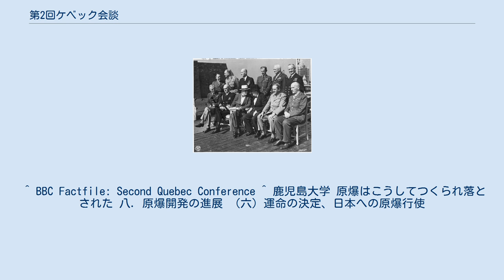第2回ケベック会談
ケベック・シティーの歴史
イギリス・カナダ関係
会談に出席した英米の軍事指導者たちによる記念撮影。
前列向かって左から、ジョージ・マーシャル、ウィリアム・リーヒ、フランクリン・ルーズベルト、ウィンストン・チャーチル、アラン・ブルーク、ジョン・ディル（en）。
後列向かって左より、L・C・ホリス、ヘイスティングス・イズメイ、アーネスト・キング、チャールズ・ポータル（en）、ヘンリー・アーノルド、アンドルー・カニンガム。
 第2回ケベック会談（だい2かいケベックかいだん、コードネーム“OCTAGON”）は、第二次世界大戦中にイギリスとアメリカ合衆国、カナダで開かれた軍事に関する首脳会談。
 カナダのケベック・シティーで、1944年9月12日から9月16日に行われた。
1943年のケベック会談との関係で、第2回ケベック会談と呼ばれる。
主な出席者は、イギリス首相のウィンストン・チャーチルとアメリカ合衆国大統領のフランクリン・ルーズベルト、ホスト役としてカナダ首相のウィリアム・ライアン・マッケンジー・キング、またチャーチルとルーズベルトに招かれてオーストリア元皇太子オットー・フォン・ハプスブルクも参加した。
 主な合意事項は、ナチス・ドイツ降伏後の占領統治に関するモーゲンソー・プラン、アメリカのイギリスに対するレンドリース法による経済援助の継続、太平洋戦争へのイギリス海軍の関与形態である。
モーゲンソー・プランは、イギリスの反対で、アメリカによる当初案よりも過酷性が緩和された内容で合意された。
対日戦へのイギリスの関与については、イギリス海軍艦艇による第57任務部隊（実質はイギリス太平洋艦隊, en）の編成とアメリカ海軍の指揮下編入が決定され、1945年3月の沖縄戦から実現することになった。
連合国での勝利に向けた計画を検討するために有益な会談であった。
 ハイドパークの密約（Hyde Park Agreement）で、日本への原爆投下が予定された。
 ^ BBC Factfile: Second Quebec Conference ^ 鹿児島大学 原爆はこうしてつくられ落とされた 八．原爆開発の進展 （六）運命の決定、日本への原爆行使